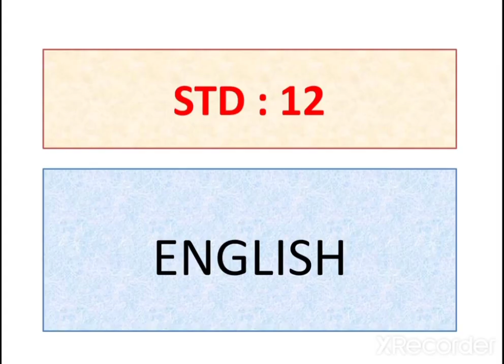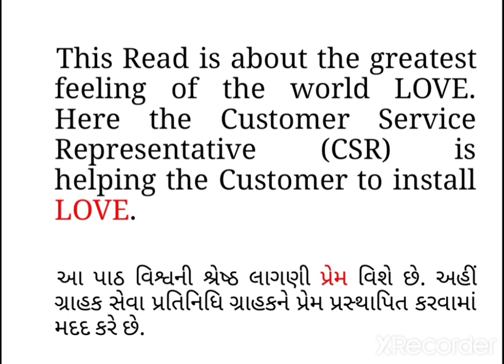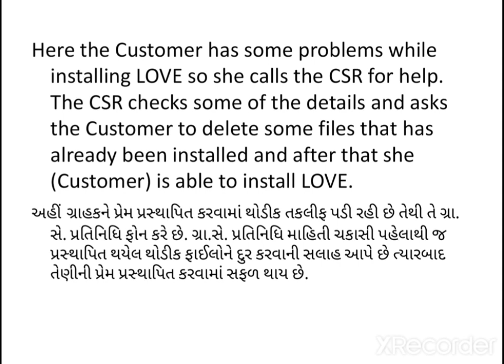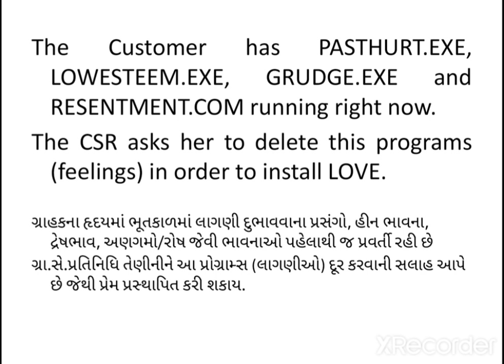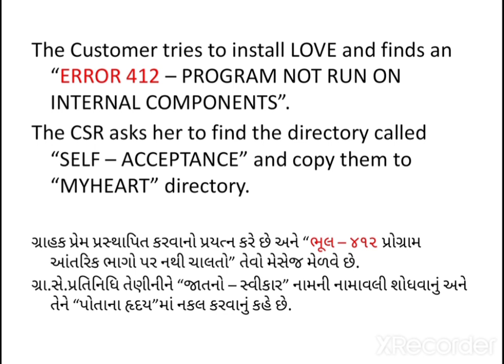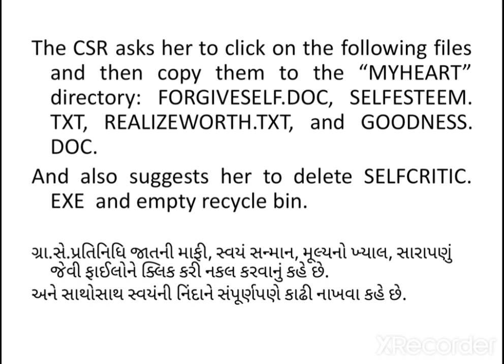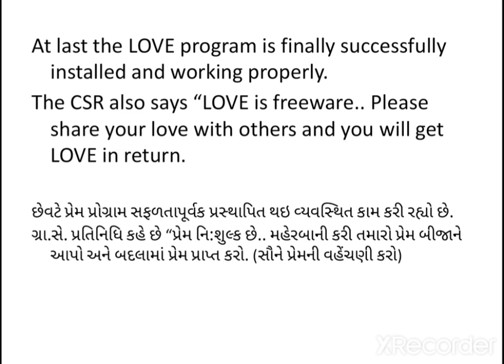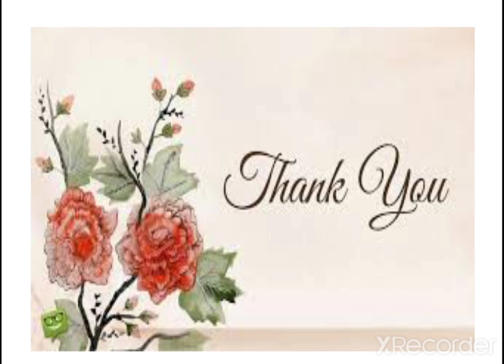Std.12 English Unit.1 Can You Install Love ?